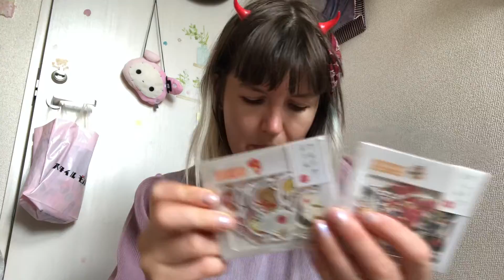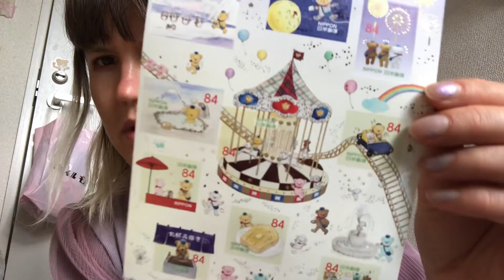Happy Halloween! Packing a presents for my friend who loves craft and Japan